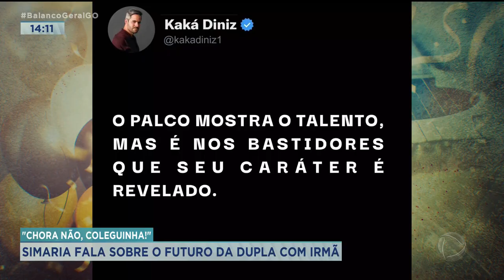"CHORA NÃO, COLEGUINHA!" SIMARIA FALA SOBRE O FUTURO DA DUPLA COM IRMÃ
A CRISE ENTRE AS IRMÃS SIMONE E SIMARIA TEM DADO O QUE FALAR. SIMARIA ANUNCIOU O AFASTAMENTO DOS PALCOS POR RECOMENDAÇÃO MÉDICA, MAS SERÁ QUE A DUPLA TEM FUTURO? OU SIMONE VAI SEGUIR CARREIRA SOLO? ACOMPANHE AGORA A ÚLTIMA ENTREVISTA DA SIMARIA ANTES DE ANUNCIAR A PAUSA NA CARREIRA.